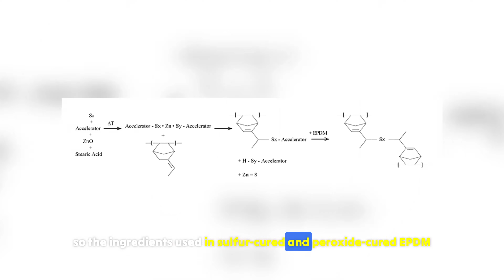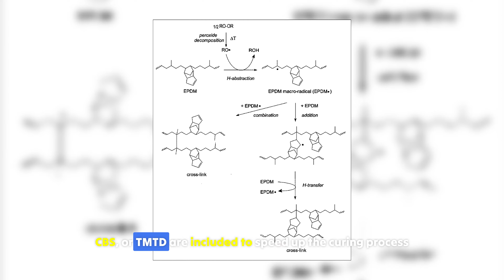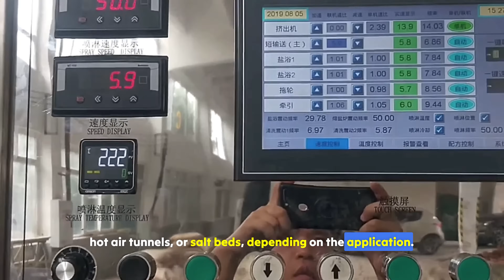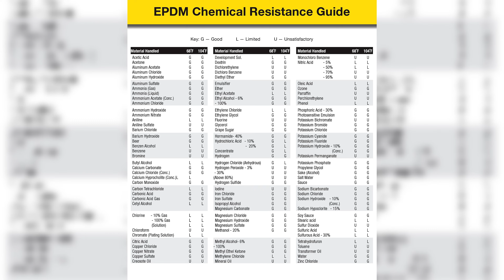Sulfur vs. Peroxide Curing in EPDM Rubber: Key Differences, Processing & Applications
Sulfur curing and peroxide curing are the two main crosslinking systems used for EPDM rubber, but they create vastly different material properties. In this video, we break down the key differences between sulfur-cured and peroxide-cured EPDM, from formulation and processing to final applications.

🔹 What You'll Learn in This Video:
✔️ Sulfur curing vs. peroxide curing: How each method works
✔️ Key ingredients in sulfur-cured and peroxide-cured EPDM
✔️ Processing challenges: Mixing, extrusion, and scorch safety
✔️ Curing methods: Steam, salt bath, hot air tunnels, and CV lines
✔️ Final properties: Heat resistance, compression set, and chemical resistance
✔️ Best applications for sulfur-cured vs. peroxide-cured EPDM

📌 Key Takeaways:

Peroxide curing gives superior heat resistance (180-200°C), low compression set, and better chemical durability, making it ideal for automotive seals, high-voltage cables, and chemical-resistant gaskets.
Sulfur curing provides better flexibility, dynamic performance, and cost-effectiveness, making it the go-to for weatherstripping, vibration dampers, and dynamic seals.
Processing differences: Peroxide curing requires lower mixing temperatures to prevent premature crosslinking, while sulfur curing allows higher processing temperatures and better extrusion stability.
If you're working with EPDM rubber compounding, this video will help you choose the right curing system for your application!

Perfect for:
- Engineering students
- Materials scientists
- Industry professionals
- Chemistry enthusiasts
- Anyone curious about how everyday materials work

ENGAGE WITH US:
- Share your experiences with modified rubber materials
- Suggest topics for future episodes